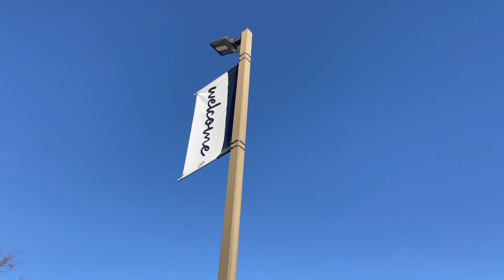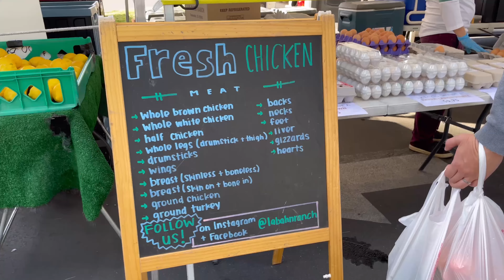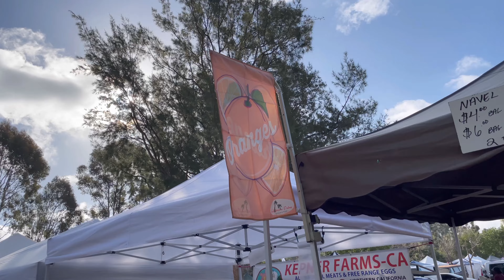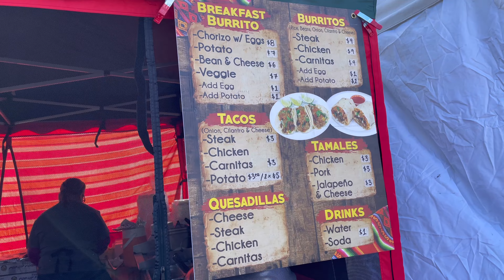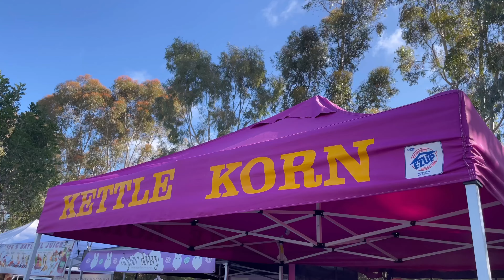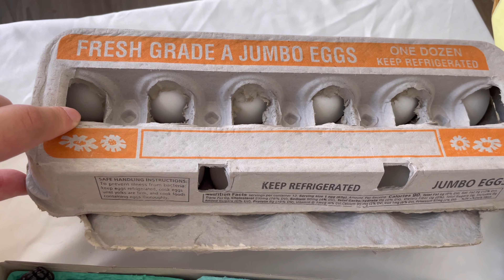얼바인 마리너스 파머스마켓 / 마리너스 파머스 마켓 / 얼바인 파머스마켓 / Mariners Farmers Market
안녕하세요. JANE 입니다 : )

오늘은 얼바인 마리너스 파머스 마켓에 다녀온 영상 입니다.
아침 일찍 다녀오느라 피곤했지만 너무 재밌었어요.

※네이버 대표카페 '미준모(미국여행,유학,취업,이민,영주권,시민권 준비자들 모임)' ☞